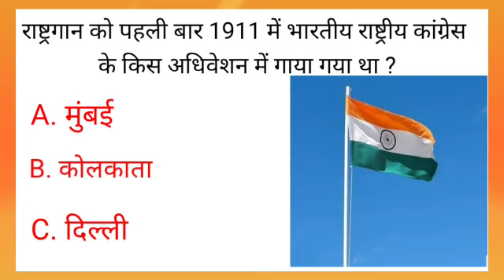भारतीय ध्वज संबंधित अति महत्वपूर्ण प्रश्न{Indian Flag}indianflag